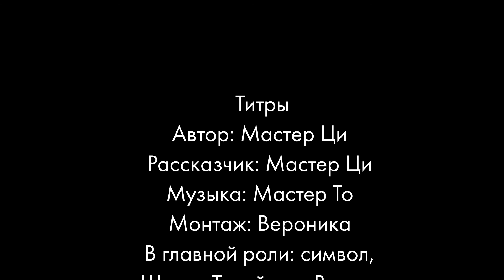ДжорджМартин_и Железный Трон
Давайте рассмотрим,
1. что это за штука,
2. зачем она в эпопее,
3. каков её аналог в истории Европы и
4. чему она нас учит.

Любой символ несёт в себе нешуточный заряд смысла, раскрывающийся только для пытливых умов. Попробуем.

Любой символ также имеет теневую власть над сознанием человека, власть, подчиняющуюся только волевым и коварным личностям, вроде нас. Дерзнём.

Давайте получим ещё один урок от нашего Великого Учителя Дж. М.!

P. S. А также давайте сделаем интернет прибежищем не только безвольных подонков и слабохарактерных мерзавцев, но ещё откроем в него доступ интеллектуальным интересным личностям!